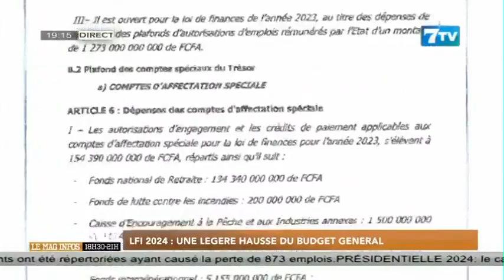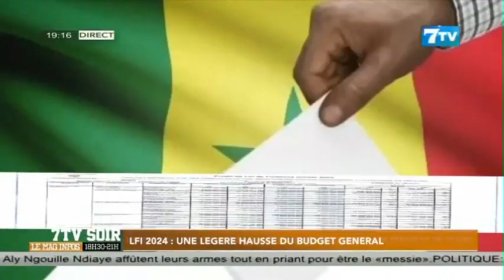LFI 2024: Une légère hausse du budget général